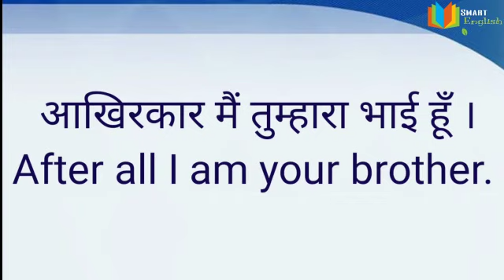Sentence Structure For Spoken English | Daily Use Sentence Structure By Smart English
Smart English,
Spoken English Sentence Structure,
English Speaking,
Daily Use English Structures By Smart English,
Sunder Nath Rawal,

spokenenglishsentencestructure
smartenglish
Spokenenglishsentencestructure
englishspeaking
dailyuseenglishstructuresbysmartenglish
sundernathrawal